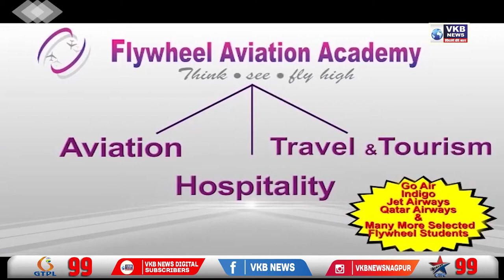हजारो नागरिकांनी मोर्चा काढून केले धरणे आंदोलन